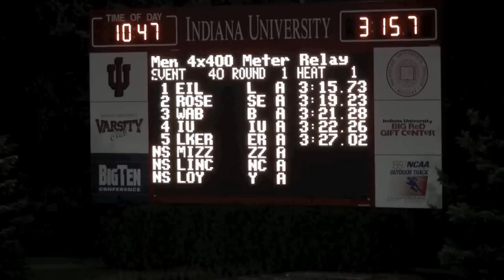Rose-Hulman Track & Field | Men's 4x400 Relay @ IU Billy Hayes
Rose-Hulman Track & Field - 2010
Men's Outdoor 4x400m Relay School Record - (3:19.23)
Leg 1 - Josh Selig (50.92)
Leg 2 - Paul Bouagnon (50.01)
Leg 3 - Travis Vanderberg (49.35)
Leg 4 - Sutton Coleman (48.76)